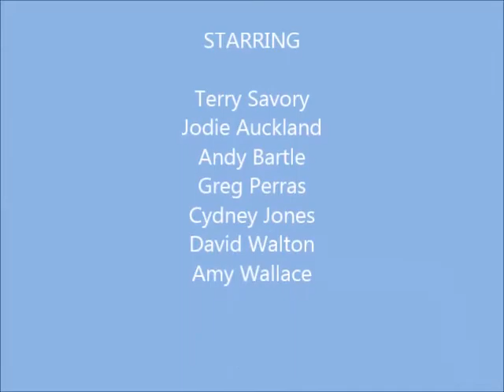Bedtime Stories Snippet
Written by Norm Foster, hailed as one of his most funniest plays, reveals the stories of 15 characters in 6 separate 'bedrooms'. May 1/2/3/8/9/10 at 7:30 and Sunday May 4 at 2pm. Tickets available at Treasures & Trophies. Note, this is an ADULT COMEDY. May not be suitable for children.